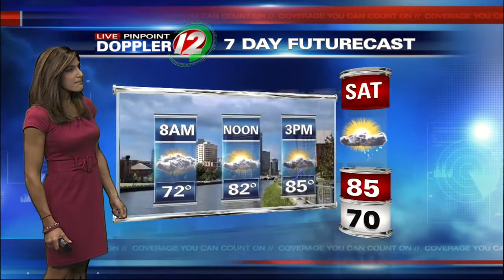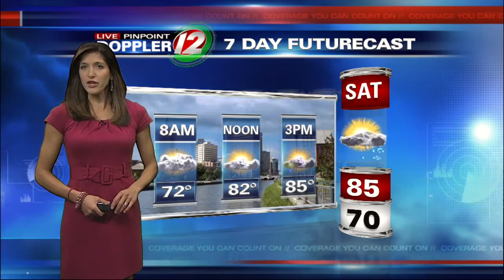Live Pinpoint Doppler 12 Weather Futurecast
Meteorologist Michelle Muscatello brings you the updated Futurecast for Thursday, September 4, 2014.  A nice summer day is on the way with warm and dry conditions continuing.